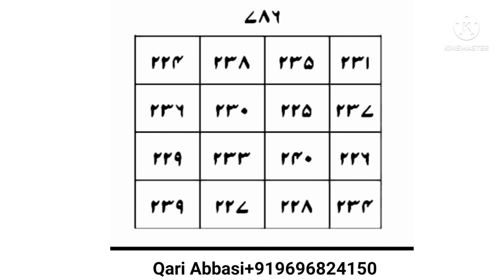Udhar Taweez Jalao Idhar Subah Hone Tak Naraj Mahbub ki Call Ajayegi ||Love affairs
naraz mahbub Ko manane ka wazifa
naraz biwi Ko manane ka wazifa